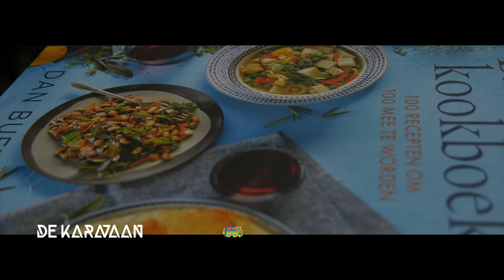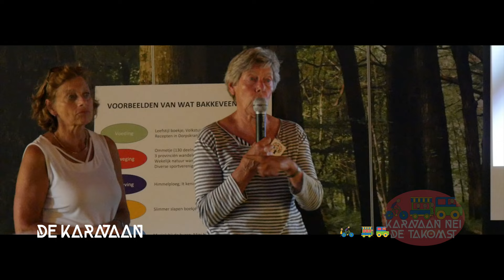Foppe de Haan, de karavaan nei de takomst ,Sickick I Can Feel It, Nolimit Movie Creations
Nolimit Movie Creations

music: Sickick - I Can Feel It (Michael Jackson x Phil Collins Remix)
Jackson's "Remember the Time" & Phil Collins' "In the Air Tonight."
Lyrics by: Nish Bhargava (@nishsosick) & Sickick
Video Directed & Edited by: Rayn Magic (@raynmagic)
Video Shot by: Dbo (@madebydbo)

De Karavaan nei de Takomst is een tocht door Fryslân: van en door vooroplopers die zich bezighouden met een duurzame toekomst.
 De Karavaan nei de Takomst wil bestaande duurzame initiatieven in het zonnetje te zetten door een podium aan te bieden voor een geïnteresseerd publiek.
 Deelnemers gaan fossielvrij van het ene duurzame project naar het andere: lopend, fietsend, varend of rijdend.
Arcadia is een 100 dagen durend cultureel programma dat zich afspeelt in de provincie Fryslân. Het is gemaakt door Nederlandse en internationale kunstenaars. Van 6 mei tot en met 14 augustus 2022 prikkelen we je zintuigen met theater, dans, zang, fotografie, lezingen, discussies, wandelingen, beeldende kunst, literatuur en poëzie. Arcadia keert iedere drie jaar terug met een cultureel programma, waarmee we je uitdagen om samen met ons na te denken over de toekomst van onze mienskip, ons landschap en erfgoed..
WAAROM?
De frase it bêste lân fan d’ierde (het beste land van de wereld) uit het Friese volkslied vormde inspiratie voor het ontstaan van Arcadia. We durven er een uitroepteken én een vraagteken achter te plaatsen. De wereld is namelijk veranderd, net als het klimaat en de manier waarop mensen met elkaar omgaan. Vanuit onze mooie provincie stellen we via kunst en cultuur vragen die gaan over voorouderschap: ‘Hoe ziet de wereld eruit waarin jij wilt leven? Wat wil je nalaten aan je kinderen en kleinkinderen?’ Wij geloven dat we samen kunnen zorgen voor een mooie(re) wereld. En kunst helpt ons daarbij: om samen te praten, om te leren van elkaar en om samen de schouders eronder te zetten.

Een nuchtere Friese aanpak
Missie
Ondanks het feit dat Frisian Motors in de basis een technische onderneming is, hebben wij na de ontwikkeling en productie van een model de rol als assemblage fabrikant. Samen met een landelijk netwerk van dealers leveren wij aan eindgebruikers en voorzien wij graag een ieder van juiste adviezen en ondersteuning. Ook leveren wij desgewenst maatwerk. Door de goede relaties met de fabrikanten en een eigen engineeringsafdeling kunnen wij ook op basis van enkele stuks een prima betaalbare oplossing bieden. Bij Frisian Motors staat kwaliteit voorop en afspraak is afspraak, een typisch Friese oftewel nuchtere aanpak.

Karavaan nei de Takomst doet Wijnjewoude aan
Geplaatst op 4 juli 2022

Organiseer jij binnenkort een feest of ander evenement en ben je op zoek naar een originele manier om jouw gasten van eten te voorzien? De foodtruck van Bij Jolien is dé manier om jouw gasten te verzorgen! Ik kom graag bij jou op locatie langs met mijn foodtruck. Ben je benieuwd naar de mogelijkheden? Lees dan vooral verder, ik vertel je hier graag meer over.
Huur een foodtruck

‘De Karavaan nei de Takomst’ bezocht afgelopen zaterdag Wijnjewoude.De fietsende deelnemers maken deze zomer een rondje langs vooroplopers met duurzame projecten. Na een bezoek aan Frisian Motors arriveerden ze rond lunchtijd op het met wilde bloemen aangeklede terrein van het energiepark WEN aan de Tolleane.

Hier werden ze ontvangen door WEN bespaarcoach Tina Hulst die een korte indruk gaf hoe we in Proeftuin Wijnjewoude ervaren dat we, door naar de ander te luisteren en mee te denken, elkaar inspireren tot energievriendelijk gedrag. En hoe het gezamenlijke doel, in 2025 energieneutraal, energie geeft: positieve energie!

duurzame toekomst. Hij bedankte voor de originele ontvangst en overhandigde het organiserende dames(!)team het vaantje van ‘de Karavaan nei de takomst’. En verder ging het op de fiets naar Bloeizone Bakkeveen.

De Karavaan nei de Takomst is onderdeel van ARCADIA.Initiatiefnemers zijn Fossylfrij Fryslân, Friese Milieu Federatie en Doarpswurk
Dit bericht is geplaatst in Algemeen, Gezond Wijnjewoude, Wijnjewoude Energie Neutraal.